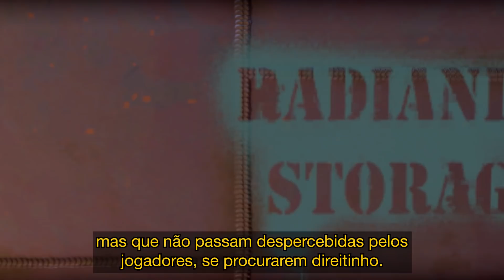VALORANT | A Criação do Breeze - Diários Dev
Participe de uma conversa com os desenvolvedores do VALORANT sobre a arte e o design do Breeze, e descubra como foi criar o maior mapa do VALORANT até hoje.

Sal Garozzo, Designer de Jogos
Joe Lansford, Designer de Níveis
Devon Fay, Diretor de Arte
Brandon Martynowicz, Artista de Cenários 3D

É novato? Confira nossas dicas para começar a jogar